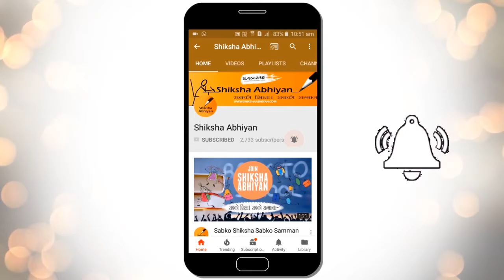Q15 How are our brain and spinal cord protected?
This video is a part of the series for CBSE Class 10, Biology demo videos for the chapter “Control & Coordination.” In this series, we have completed all the concepts, examples and the entire NCERT exercises. It is the part of an initiative taken to provide quality online education to students free of cost on YouTube.